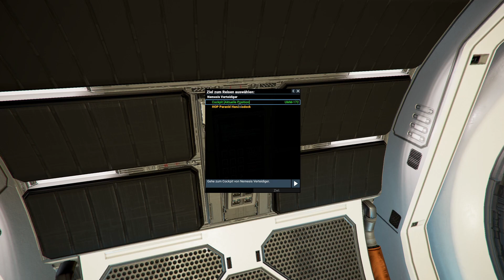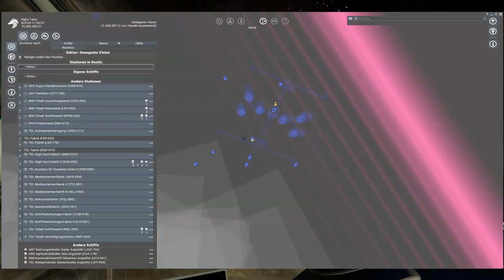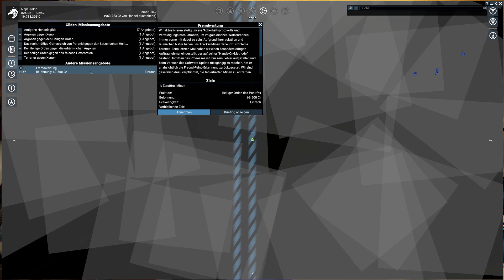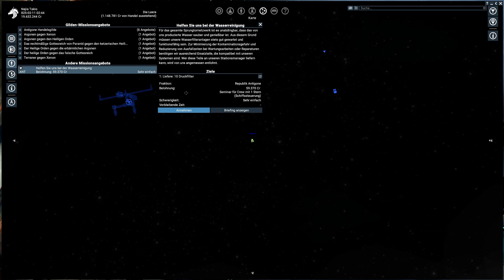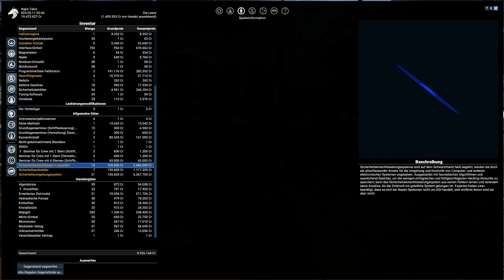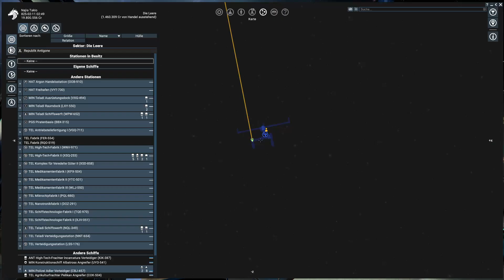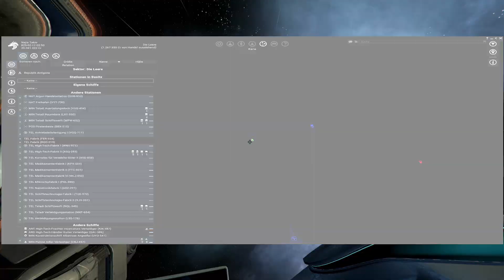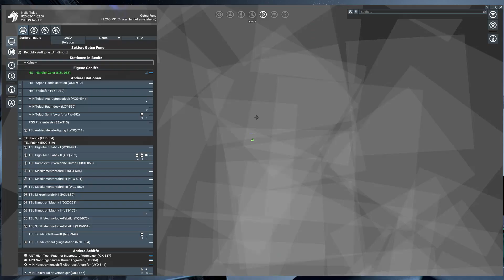X4 Wiege der Menschheit #34 Hailes Plan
X4 Wiege der Menschheit ist der zweite große Inhalts DLC zu X4 und in Verbindung mit dem kostenfreien Patch 4.0 kommen neue Fraktionen, Schiffe, Sektoren und vor allem viele gute Möglichkeiten Credits zu verdienen. Also, ab ins Abenteuer und Spaß haben.

Das volle Programm genießen:
Playlist zu X4 Wiege der Menschheit: shorturl.at/mosR6